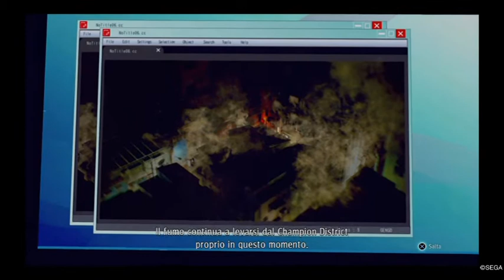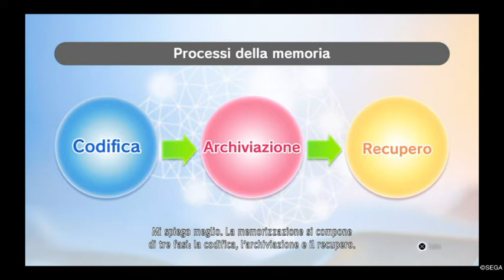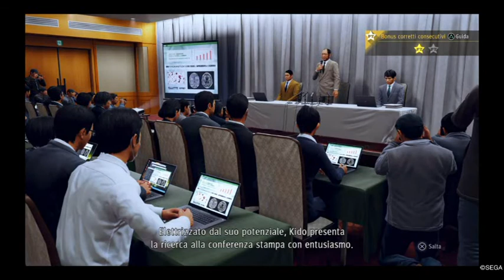Judgment ITA #22 Il Farmaco Miracoloso